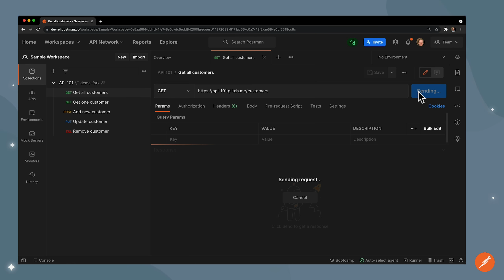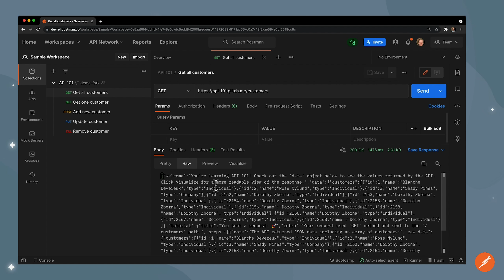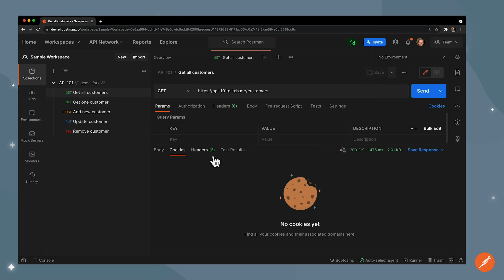Postman | How to Inspect API Responses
The Postman response viewer helps to ensure the correctness of API responses. Learn how to inspect the response body from an API server, as well as how to find info on the status code, response time, and response size.

Fork this collection to practice sending requests and inspecting the response